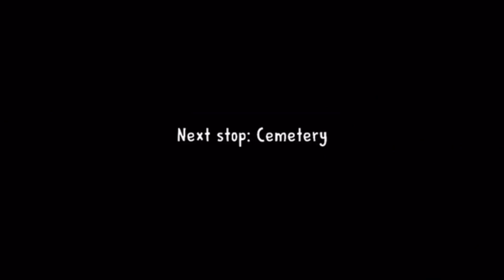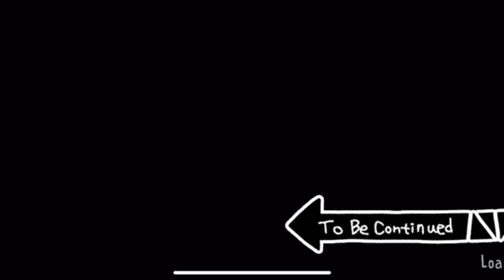Saving My Chubby Sister the Ice Cream Man 2 Horror Game Gameplay Part 3 - We Finished It, But Wait…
Welcome to the chilling world of "Ice Cream Man," a spine-tingling horror game where we embark on a heart-pounding mission to rescue Chubby Kid Gregory from the clutches of the diabolical Rod, the ice cream man. Will we succeed in saving Gregory before he becomes an icy treat? Join us on this nerve-wracking adventure to find out!

🎮 Game: Ice Cream Man 2 (Part 3)
👻 Genre: Horror
🕹️ Gameplay by GamerGigaGrim

In this Let’s Play episode, we'll navigate through the eerie streets of the abandoned town, where danger lurks around every corner. As we delve deeper into the mystery behind Rod's sinister plans, we must race against time to save Gregory from an unthinkable fate.

🔥 Key Highlights:
- Heart-pounding suspense and jump scares
- Unraveling the dark secrets of Rod the ice cream man
- Strategies and tips to survive in this chilling horror game

👁️‍🗨️ Watch to:
- Witness the terror unfold in real-time
- Discover the hidden lore and backstory of the game
- Learn how to tackle the game's challenges effectively

Join the discussion in the comments section below. What are your theories about Rod's motives? Can we truly save Gregory, or is it already too late? Share your thoughts and predictions!

Your support keeps us going on these treacherous journeys!

Thank you for joining us in this nail-biting Let’s Play of "Ice Cream Man."

1.
2.
3.
4.
5.
6.
7.
8.
9.
10.
11.
12.
13.
14.
15.
16.
17.
18.
19.
20.
21.
22.
23.
24.
25.
26.
27.
28.
29.
30.
31.
32.
33.
34.
35.
36.
37.
38.
39.
40.
41.
42.
43.
44.
45.
46.
47.
48.
49.
50.
51.
52.
53.
54.
55.
56.
57.
58.
59.
60.
61.
62.
63.
64.
65.
66.
67.
68.
69.
70.
71.
72.
73.
74.
75.
76.
77.
78.
79.
80.
81.
82.
83.
84.
85.
86.
87.
88.
89.
90.
91.
92.
93.
94.
95.
96.
97.
98.
99.
100.
101.